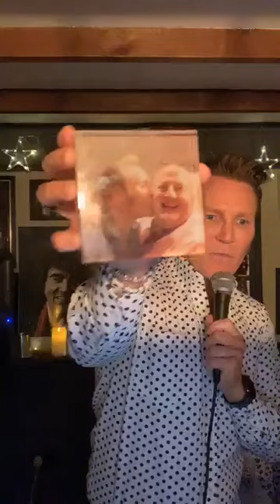Gordon Hendricks is Elvis live Lockdown Show 11.4.20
From Gordon's home to yours during the Corona virus crisis.